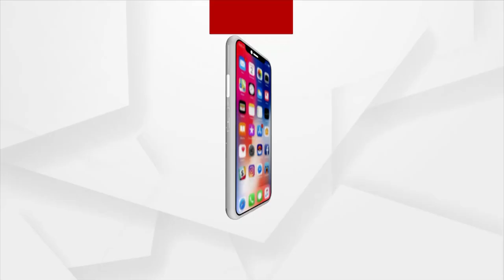ଗରିବଙ୍କ ଗାଁ ଆଜି ସହିଦଙ୍କ ସ୍ମୃତିରେ ଧନୀ ।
ସହିଦ ଜୟରାମ ଦେଲେ ନିଜ ଗାଁକୁ ନୂତନ ପରିଚୟ ।